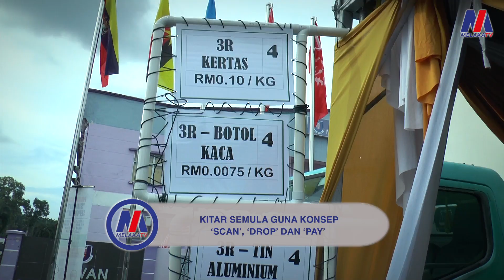'Singgit Seposen' Kitar semula guna konsep‘scan’, ‘drop’ dan ‘pay’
13 OGOS - Program ‘Singgit Seposen’ akan diteruskan bagi memberi kesedaran terhadap amalan kitar semula disamping mampu membantu masyarakat menjana pendapatan sampingan hasil jualan sisa buangan.